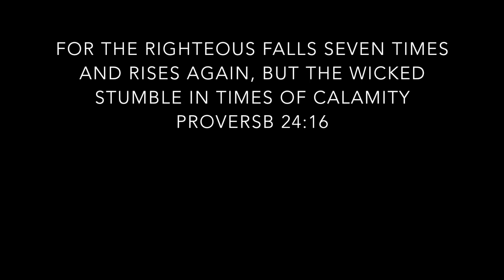LEARNING THE "WONDERBOY" TORNADO KICK IN UNDER 8 MINUTES!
Saw this on  Stephen "Wonderboy" Thompson's channel and thought I'd give it a whirl!!

Give it a shot, Wonderboy explains it so well and makes it really make sense. Dude is amazing. His channel is my favorite channel on youtube right now.